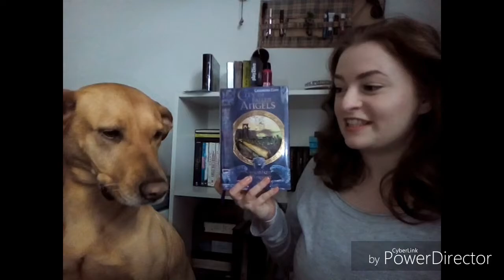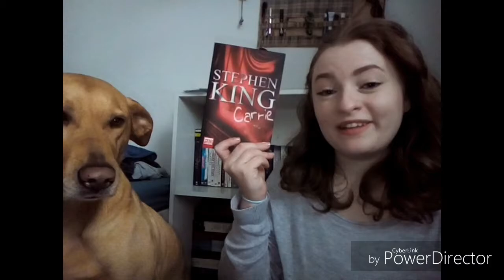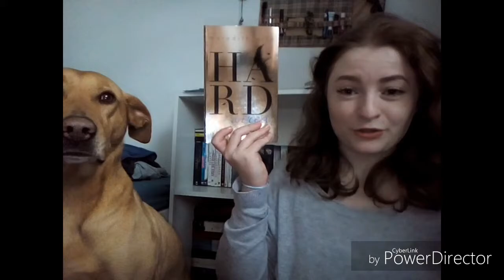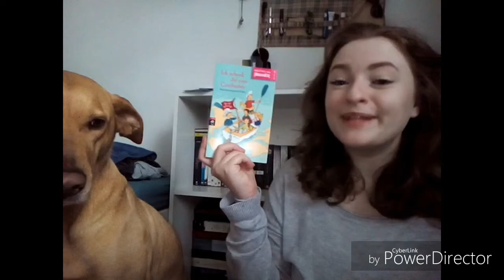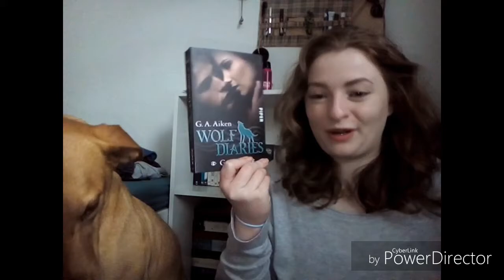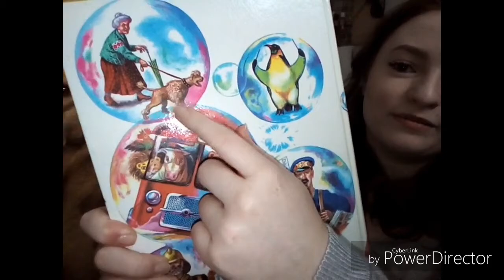The Booktube Dog Tag Deutsch 🐕❤ | Tag Time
Hey, in diesem Video mache ich den The Booktube Dog Tag, schreibt mir gerne falls ihr den Tag auch macht, damit ich mir dann eure Videos ansehen kann! 😄❤

The Booktube Dog Tag

Die Aufgaben/ Fragen:

1. Erzähle uns etwas über deinen Hund/ deine Hunde!

2. Was wäre das Lieblingsbuch deines Hundes?

3. Benutze den ersten Buchstaben von Buch-Titeln, um den Namen deines Hundes zu buchstabieren!

4. Wie ist die Beziehung deines Hundes zu Büchern?

5. Was ist dein liebstes Buch in dem ein Hund vorkommt?

6. Finde ein Buch in deinem Bücherregal, mit einem Hund auf dem Cover.

7. Finde ein Buch in deinem "To be Read" Stapel, dass das Wort "Dog" im Titel hat oder von einem Hund handelt.

8. Wen würdest du gerne Taggen?